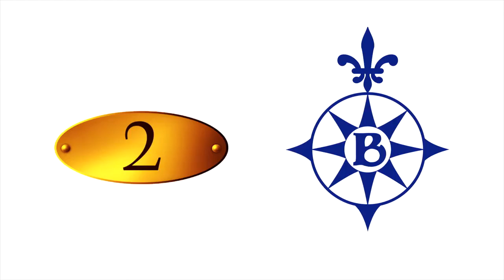Bayonne Hole 02